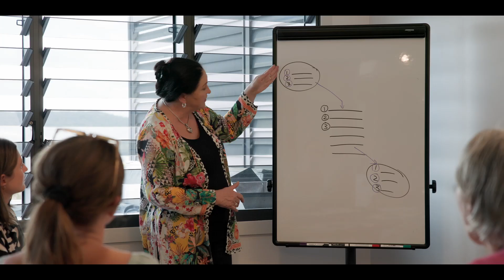Edenderry Retreat Sunshine Coast